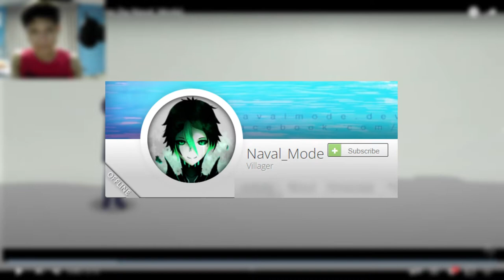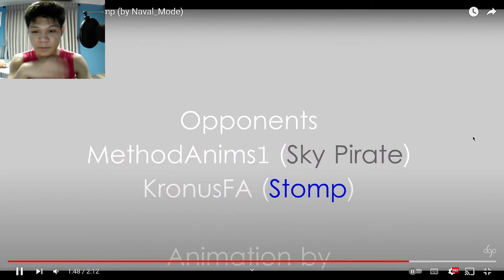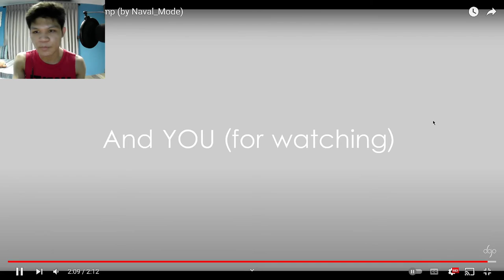Ehm vs Sky Pirate vs Stomp (by Naval_Mode) | [REACTION]